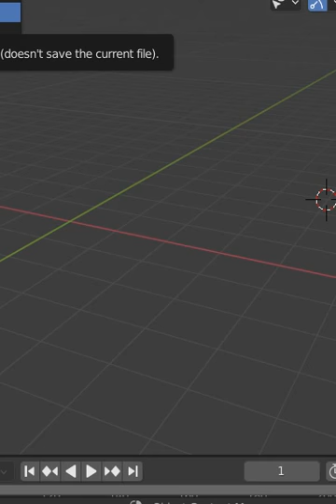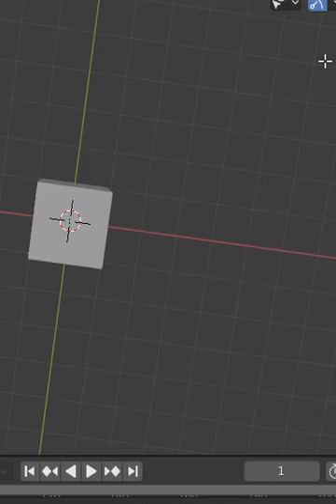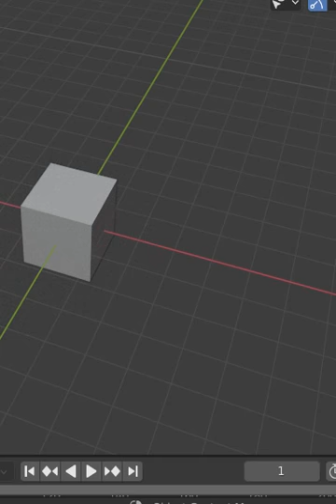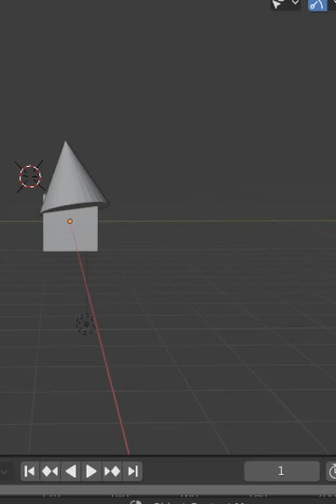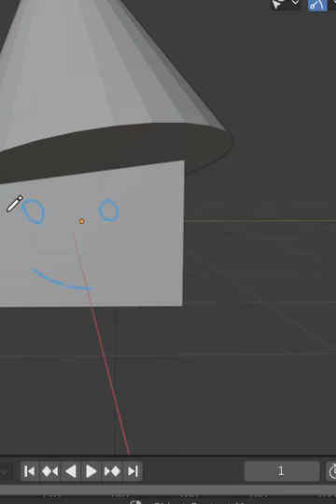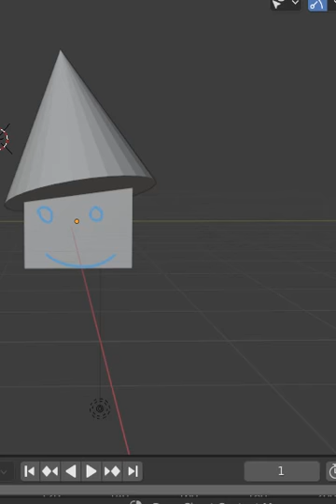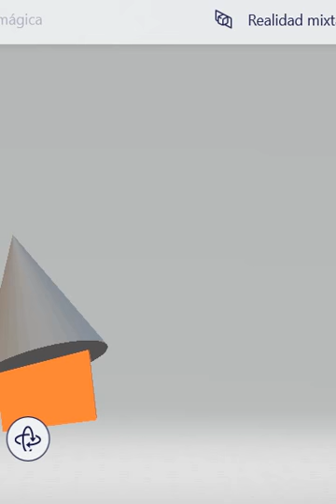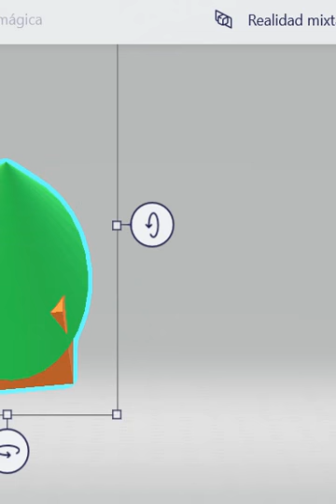Introducción a blender para principiantes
Blender para principiantes